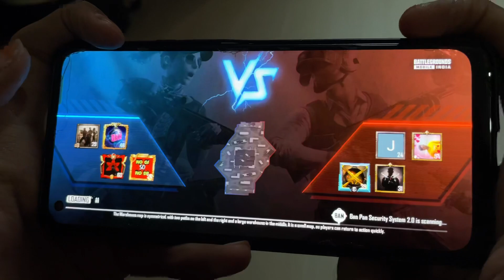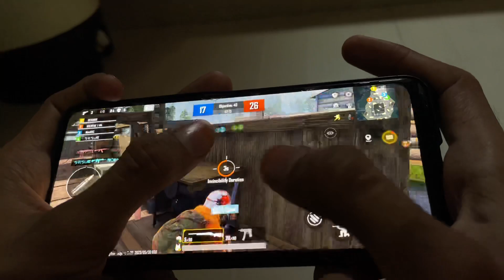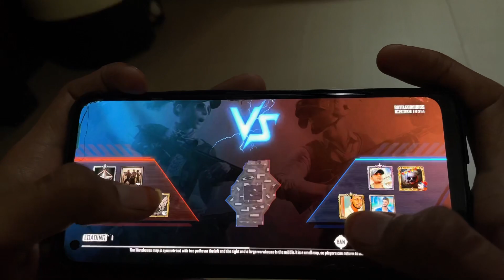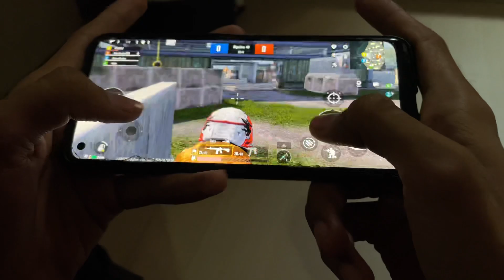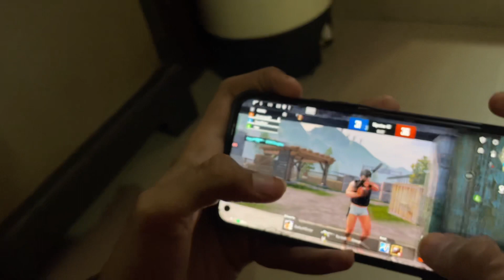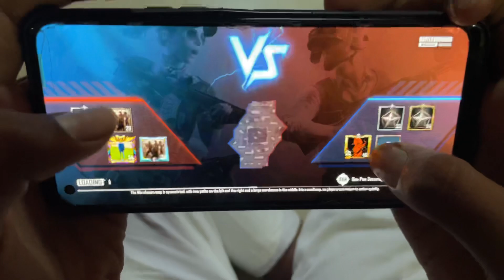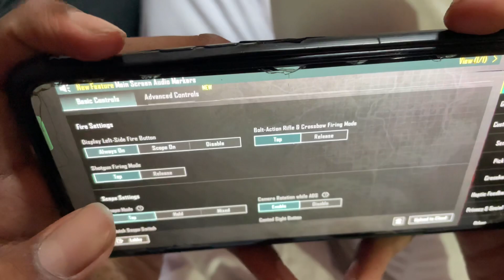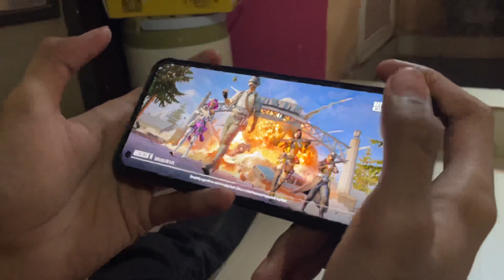MORTAL KO TDM ME HARA DIYA😱😱😱 CHALLENGE TO MY FRIENDS GIRLFRIEND 😂😂🤣 BGMI ME BAWAAL